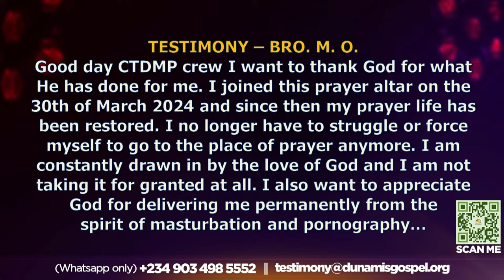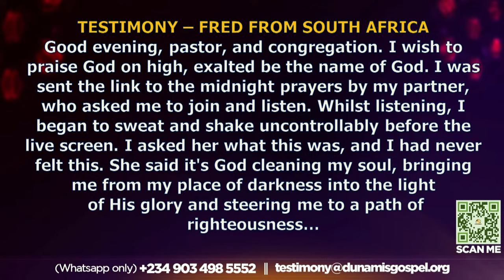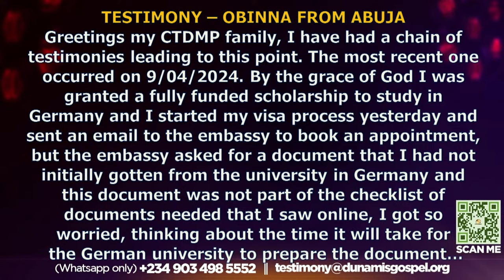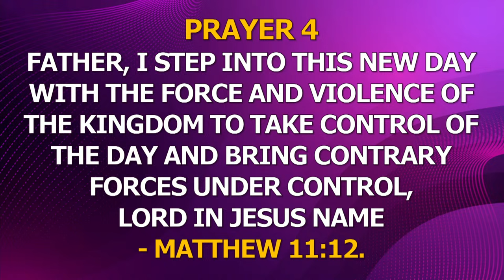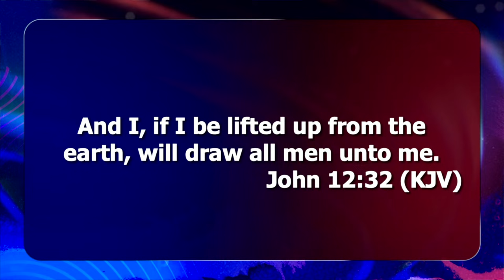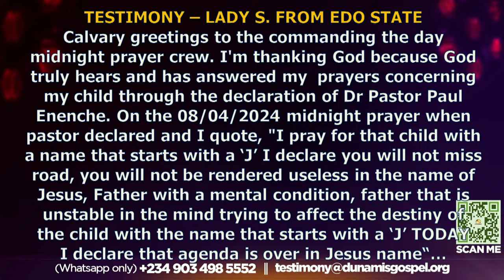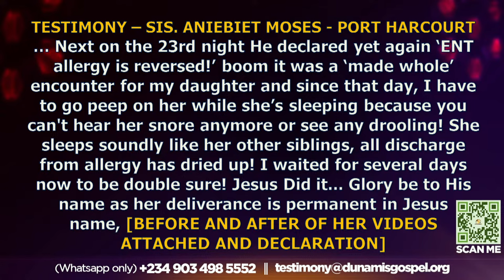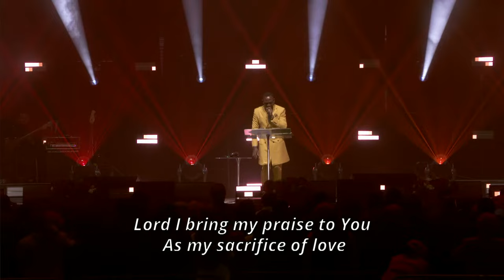MID-NIGHT PRAYER COMMANDING THE DAY LIVE FROM UNITED KINGDOM-DIVINE OPENINGS. 11-04-2024